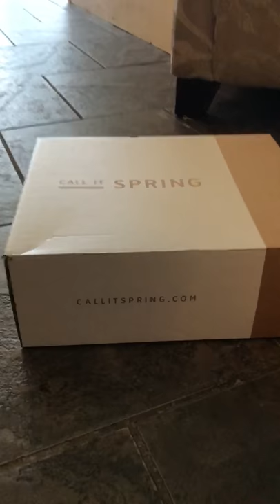Asos bridal shoes !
I love blogging about customers amazing fashion sense look at these amazing shoes perfect for the gorgeous bride from asos